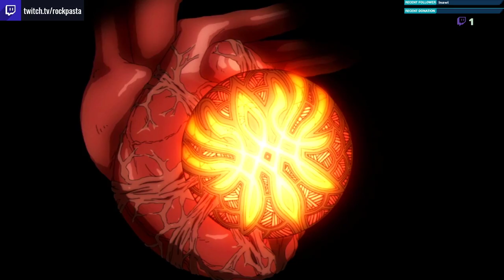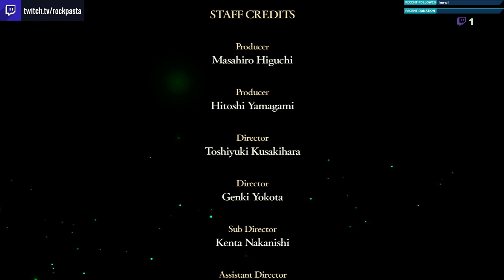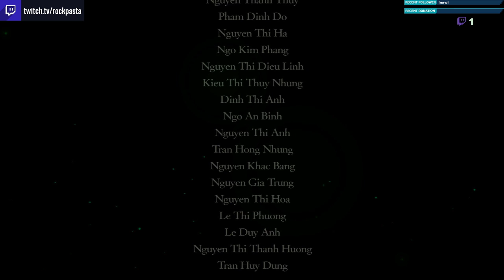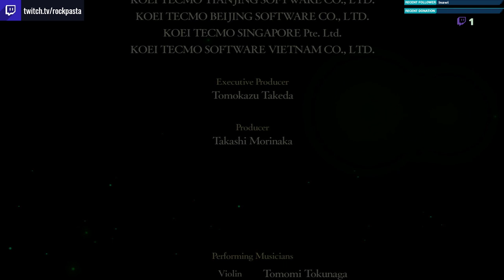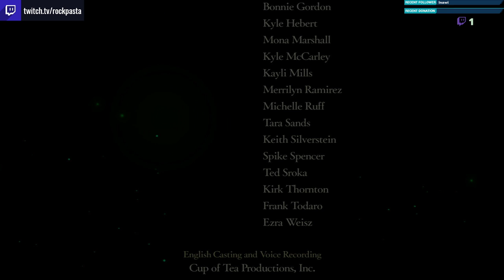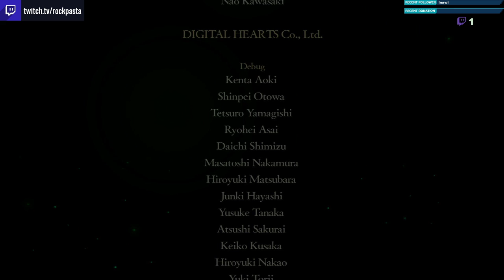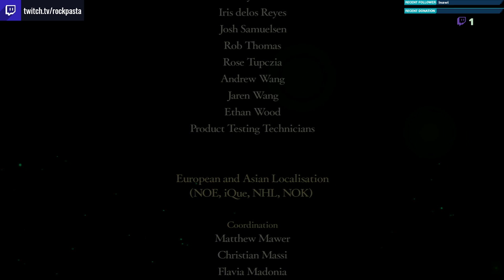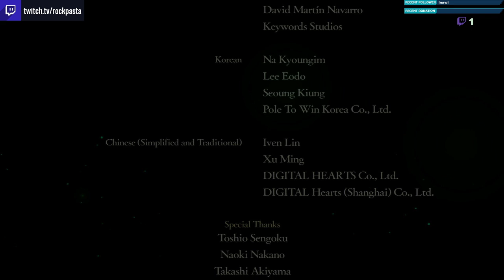Fire Emblem: 3 Houses - Crimson Flower: Final Map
Culmination of my first Hard Run. Gonna miss my Chad Black Eagle Homies when I'm playing Virgin Blue Lions next.